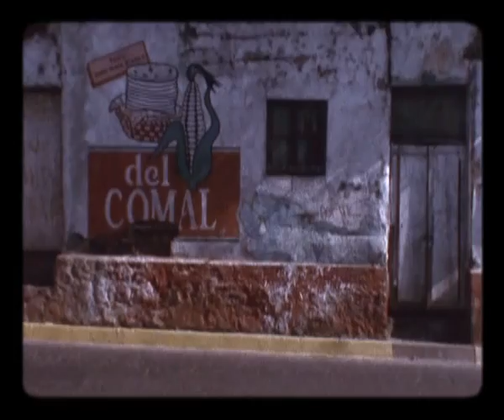Wet Dream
sssiiiccckk